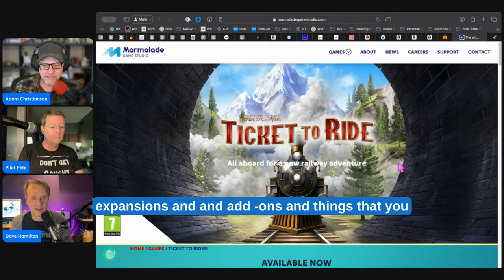Top Board Games with iOS Versions: Play Anywhere, Anytime!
Dive into the world of board games with iOS versions like Settlers of Catan, Ticket to Ride, and Dominion. Enjoy solo play or connect with friends across devices. Perfect for family gatherings and holiday fun!